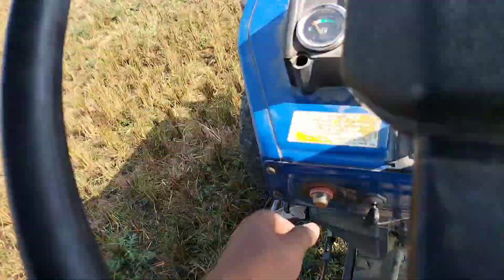🚩🚩गांव में धान की खेती का कार्य चल रहा था तो मैंने सोचा आप सब लोग को देखता हू जय जवान जय किसान जय 🚩🚩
Thank you so much for your love and support love you all ♥️

DESCRIPTION -

Keep Supporting